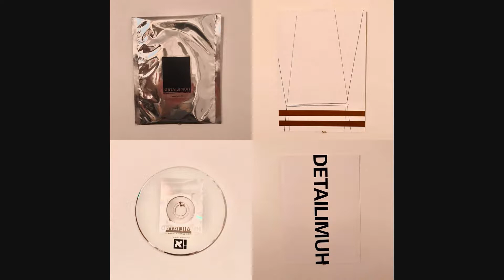Deflag Haemmorhage/Haien Kontra - Humiliated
CD released by Tochnit Aleph